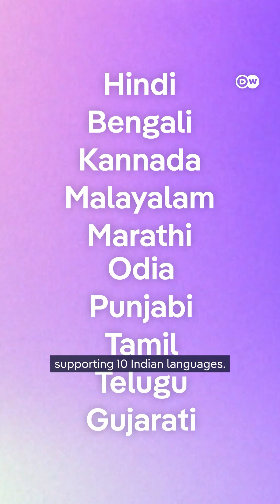Voice AI in India: Will Chatbots Finally Understand Your Dialect?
Can AI keep up with India's linguistic diversity? Sarvam AI is leading the charge, supporting 10 Indian languages with a voice-enabled AI bot.